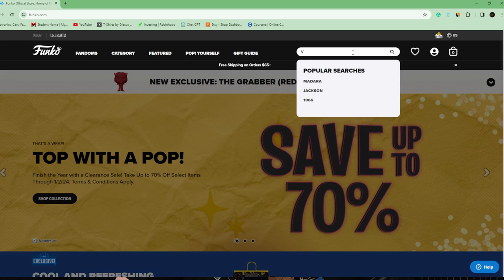Funko Pop Release News! Voltron Blockbuster Rewind!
Funko Pop News: Mystery Revealed: Latest Funko Pop News Unveiled

In this video, we'll reveal the latest Funko Pop news. From new Funko Pop releases to product announcements, we'll have all the latest Funko Pop news.

If you're a fan of Funko Pop, then you're going to love this video! We've got all the latest Funko Pop news, including product announcements and new releases. So be sure to check it out!